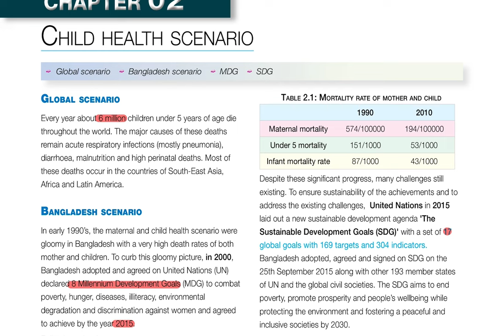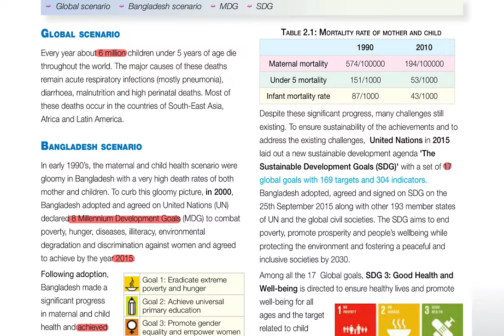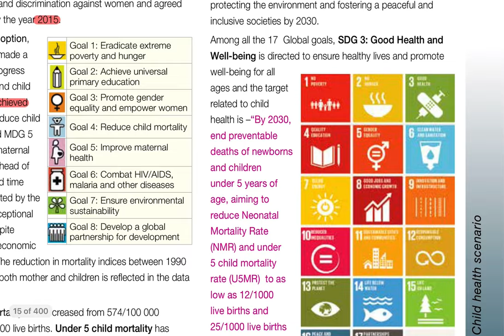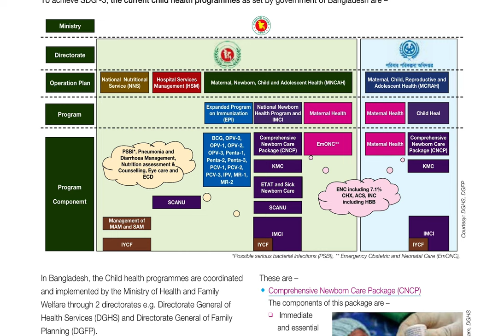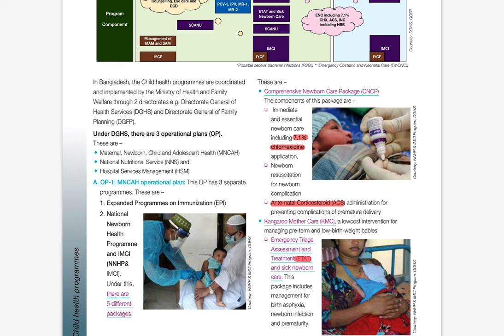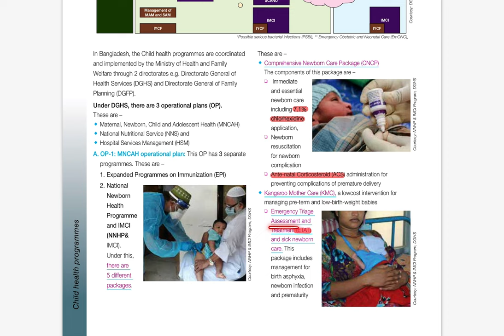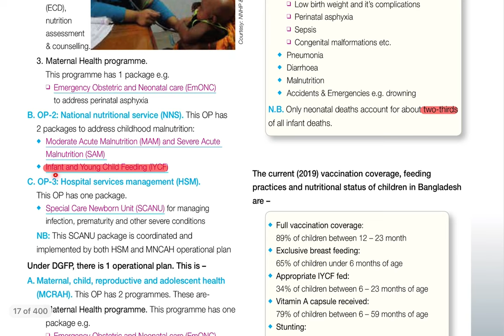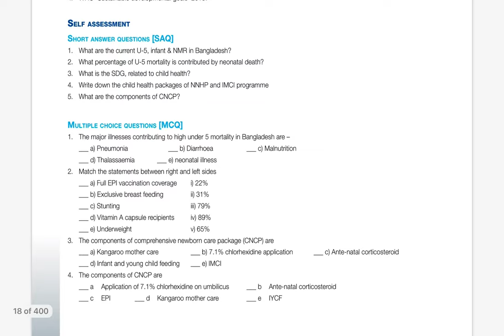Chaper-2 | Child Health Scenerio | Book-Step on to paediatrics by Md Abid Hossain Mollah sir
this is the second video of the paediatric series. reviewed from the book Step on to paediatrics by Md Abid Hossain Mollah sir chapter 2